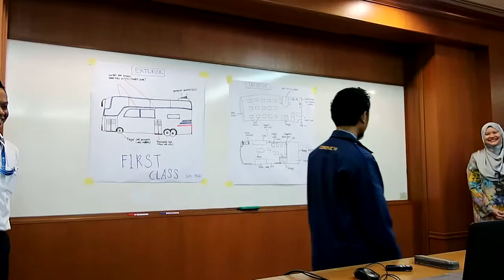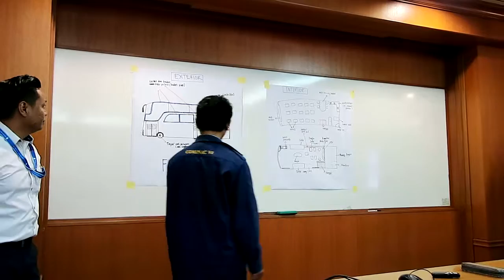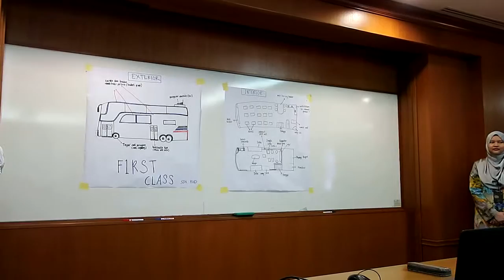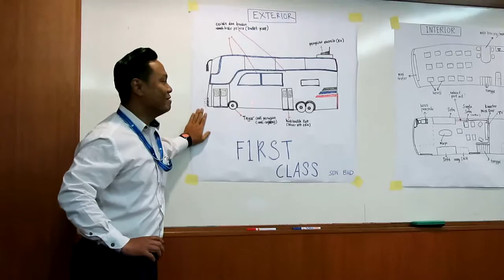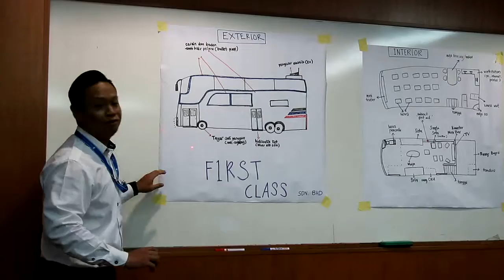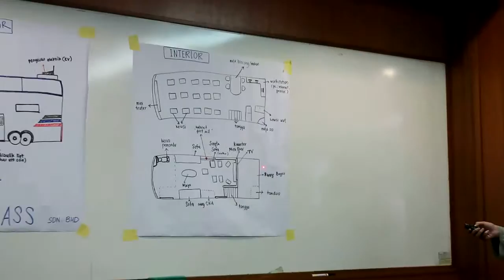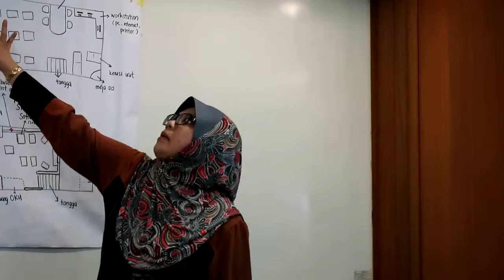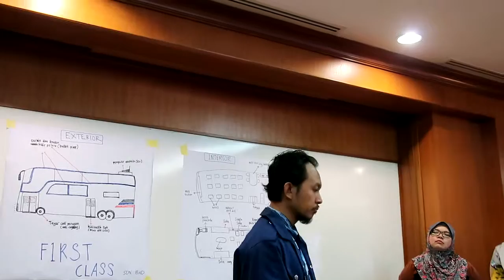Kursus Self Leadership 52